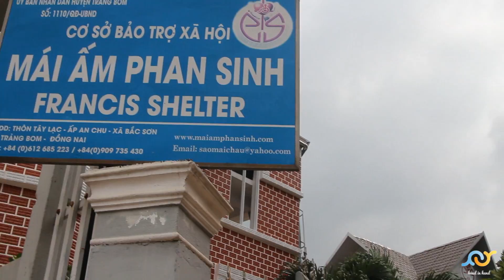Vietnam Mission Trip 2017